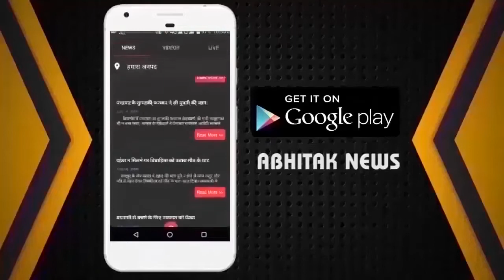NEWS ABHITAK HEADLINES 26.11.2021